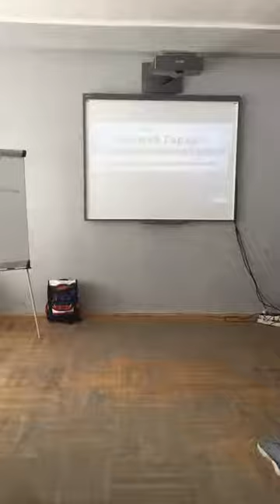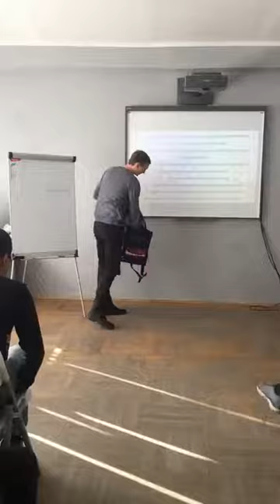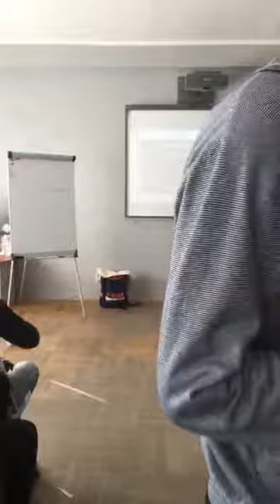"Это твой Город?!" - бонусная программа.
Выступление Дикусара Николая во Дворце творчества детей и молодежи 04.01.20 в рамках школы "Академия успеха".